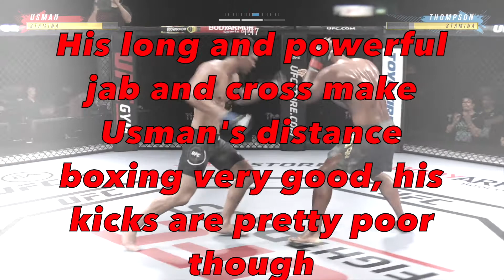UFC 4 - In Detail Episode 7: Kamaru Usman - UFC 258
Episode 7 of UFC 4 - In Detail is covering Kamaru Usman. Thank you very much for watching.